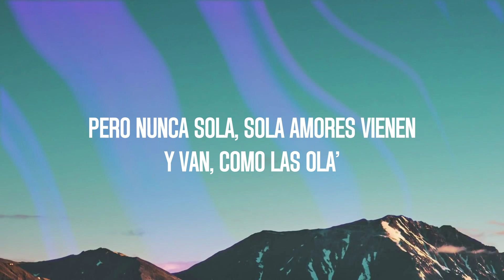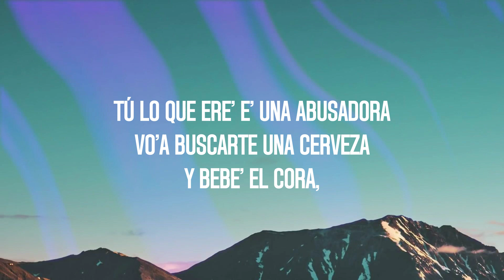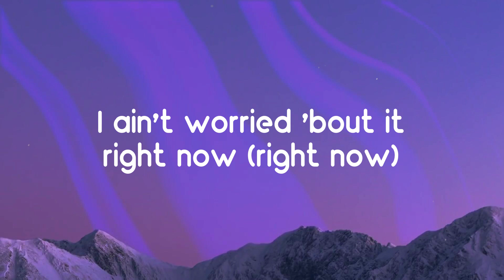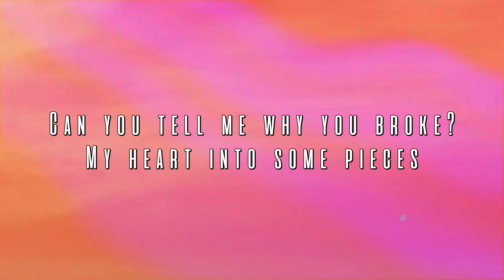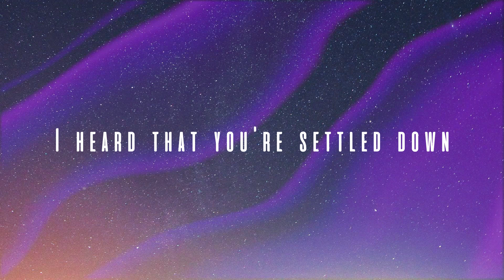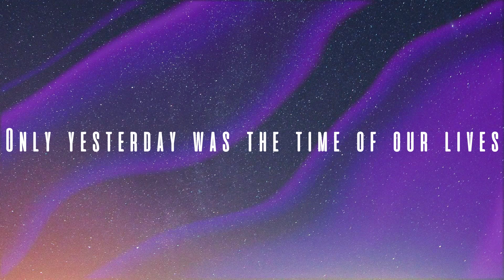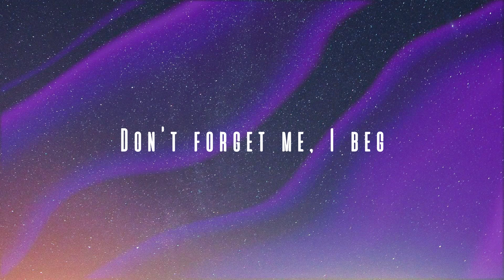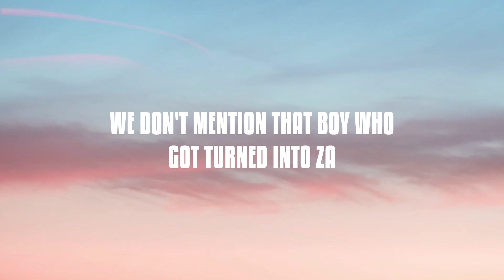Neverita - Bad Bunny [Lyrics Video] 🎤